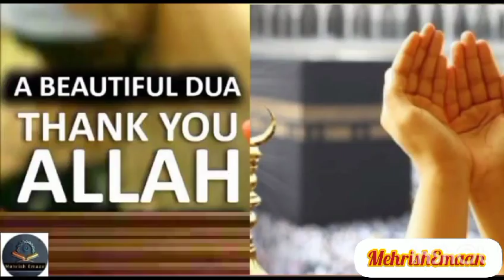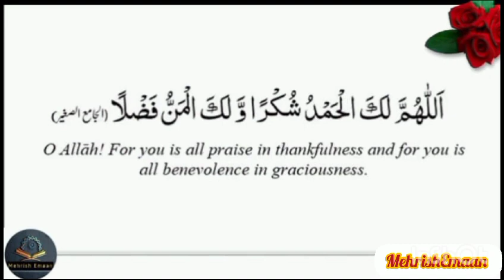A Beautiful Dua - Must Thanks To Allah Everyday - Listen Daily #@MehrishEmaan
Dua To give thanks to Allah

Must Thanks To Allah Everyday

Wonderful Dua

Listen Daily

You Will be rewarded for All our Future Quran Recitations & Supplications,In Sha Allah